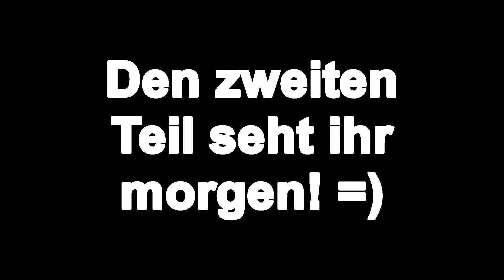Lets Play Minecraft Folge : #1320 - Stadtrumführung - Teil 2 - Die Kirche und ihre Geheimnisse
Weiter geht es mit der Stadtrumführung! Heute zeigen wir dann einfach hauptsächlich die Kirche und ihre unterirdischen Geheimgänge! Dafür muss Tobias in jedem Ruam erstmal einen Knopf suchen... :D

═¤     Heute mit:
╦¤     David [DrDoubleD]
╠¤     Tim [Chickenburger_TS]
╠¤     Riccardo [riccardo448]
╠¤     Tobias [TicTobleroneTac]
╚¤     Mir [Miju_YT]

╦¤     Spiel : Minecraft
╚¤     Entwickler: Mojang

╚¤ NOTE : I own no rights of this game or the music!